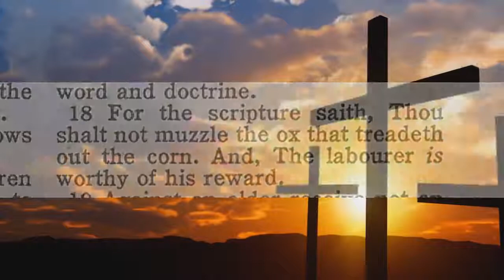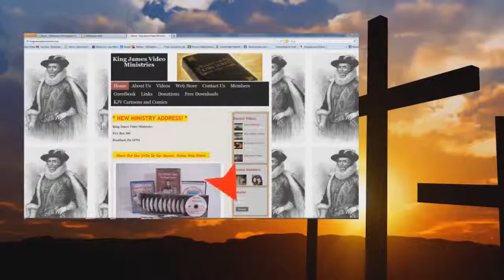Audio The Biblical Law of Change